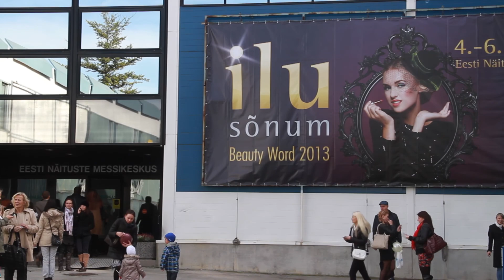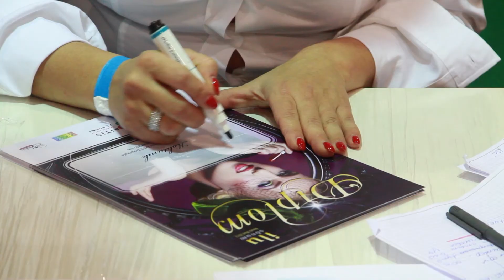Petraitis ART, Ilu Sõnum 2013